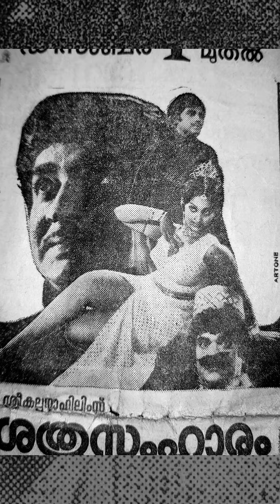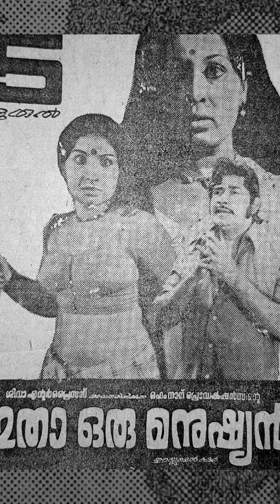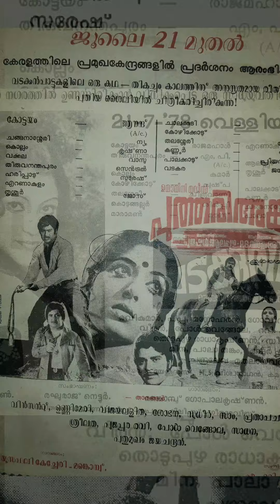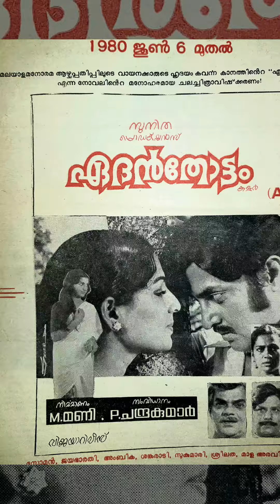Premnazir,Jayan old malayalam movie posters 1